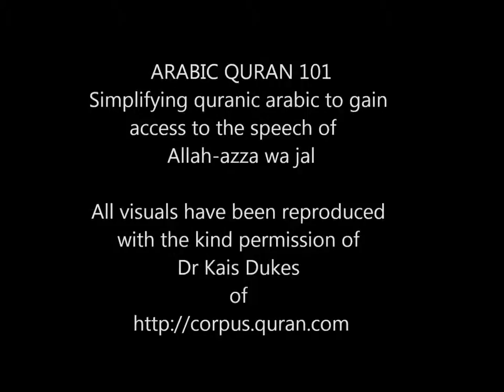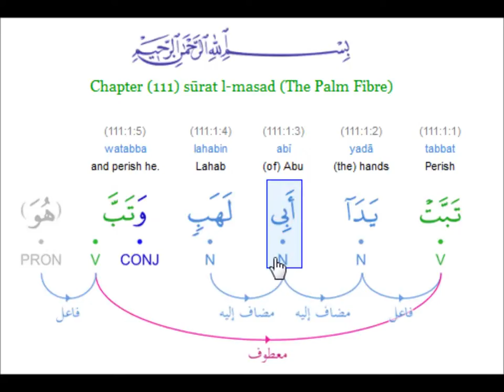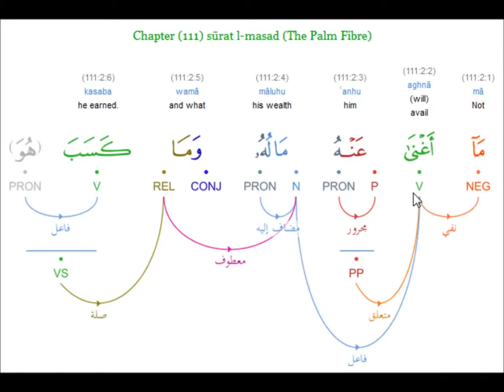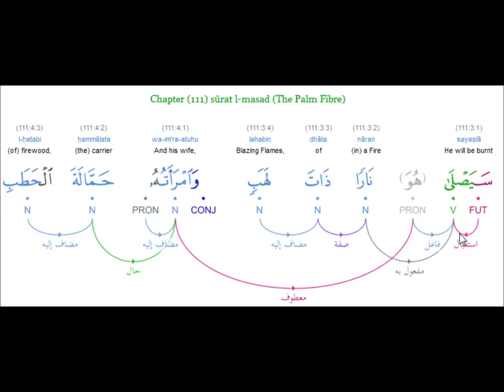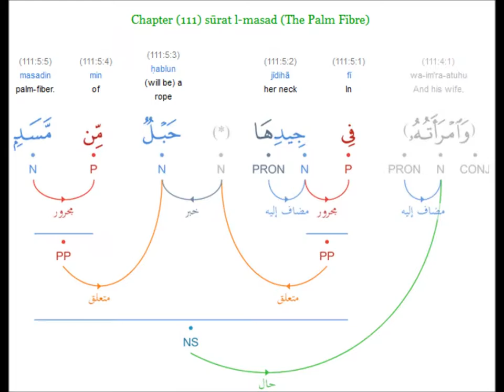Corpus Quran Chapter (114) sūrah l Masad (The Palm Fibre)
This is the arabic grammar/morphology of the corpus quran utilizing the syntactic treebank visual representation. This has been reproduced with the kind permission of Dr Kais Dukes of http:\\corpus.quran.com